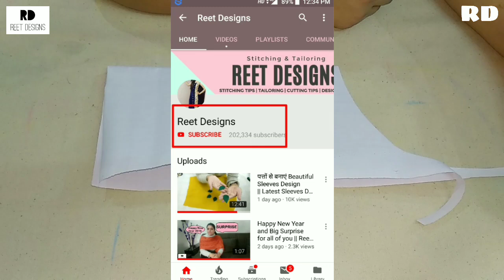Back Neck Design for Kurti/Blouse || Kurti Back Neck Design Cutting and Stitching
In this Video, I will show you Easy and Stylish Neck Design for Printed Cotton Kurti.

You can make this Neck Design for your Kurti/Kameez at home.

Much Love !

Easy and Stylish Neck Design for Printed Kurti || Dori Neck Design making